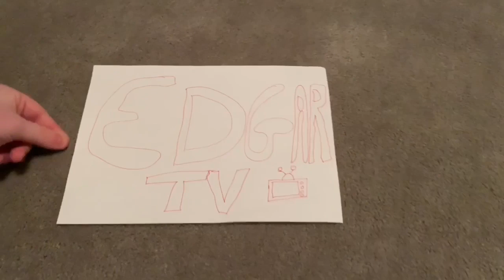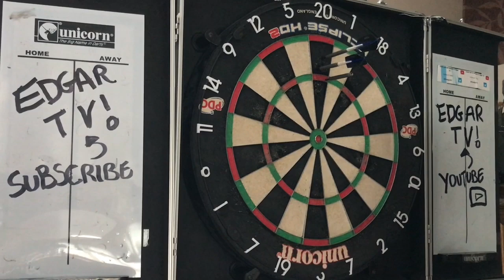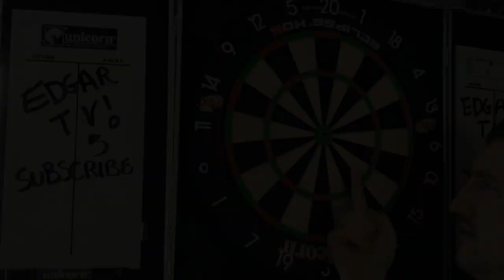Strange darts moments.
In this video we take a look at some of the most strange darts moments that can happen and challenge you to see if you know the correct outcomes ?

If you have enjoyed my videos about the world of darts, be it darts stats, pdc darts, pdc q school, pdc world championships, darts practice and training or simply my funny darts videos then subscribe to my channel and give the videos a like.
Give me a follow on social media where I regularly share updates, I try to follow back as many as possible.